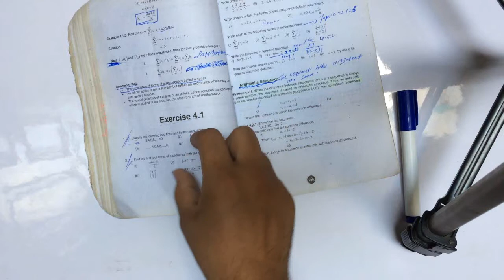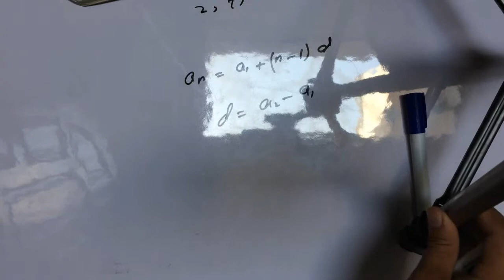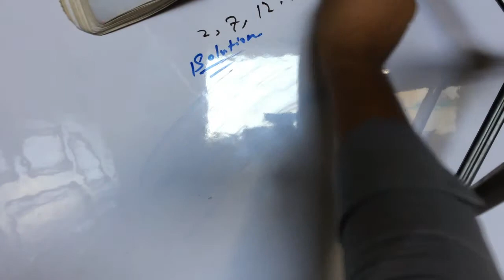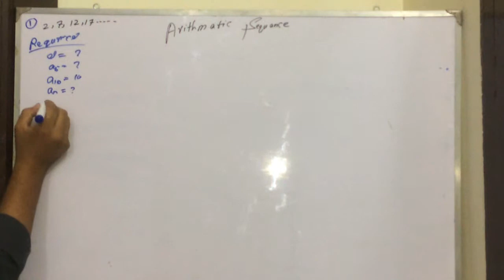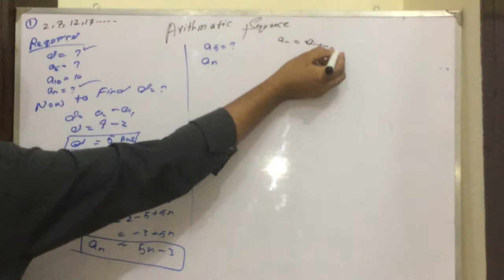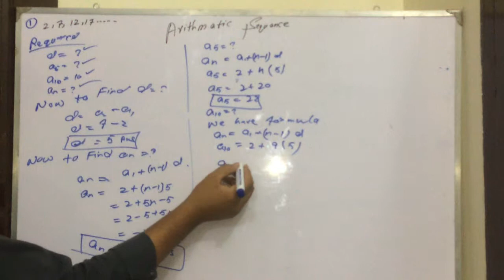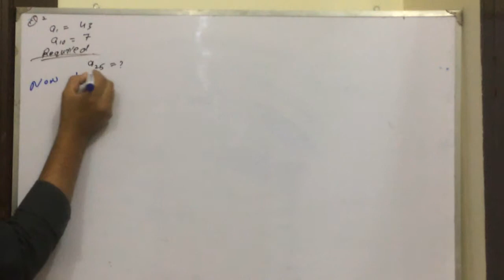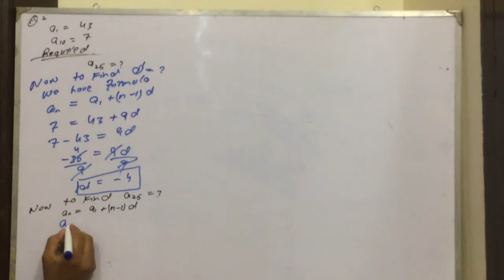1st year maths full Exercise 4.2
In This video You Can Learn 1st year maths full Exercise 4.2